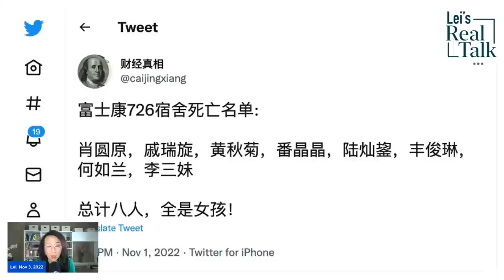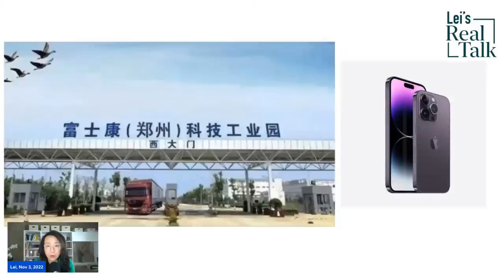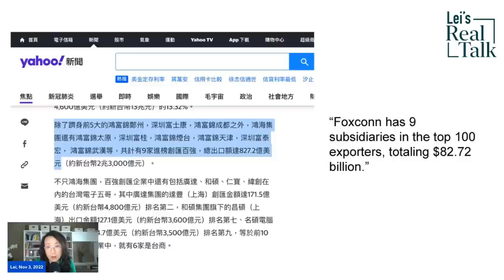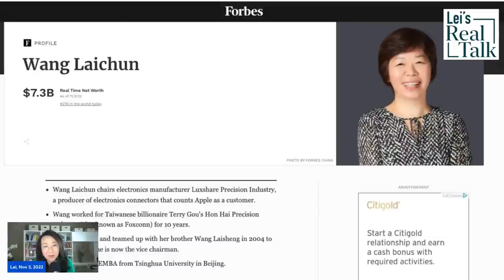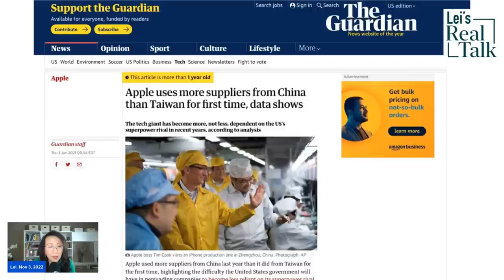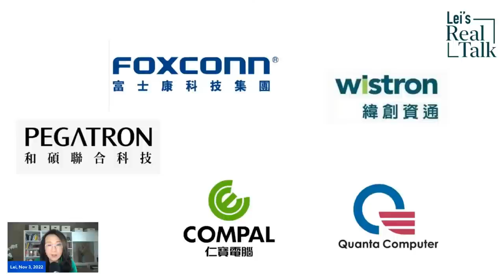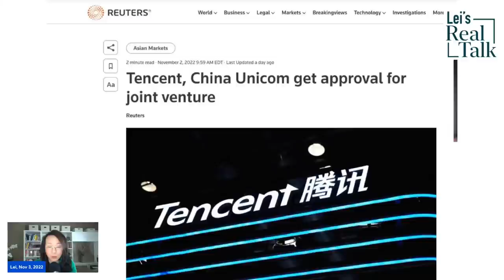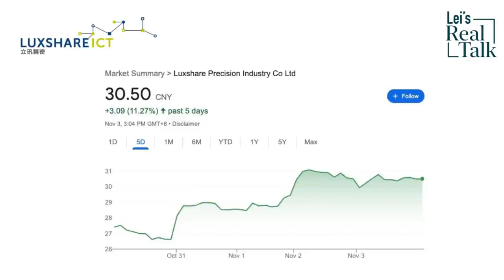How the Foxconn Zhengzhou walkout will impact Apple and its suppliers in China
Is Apple supplier Foxconn's Zhengzhou meltdown just the beginning of a major exodus? In the current geopolitical tension across the Taiwan Strait and the Pacific, will the CCP allow a Taiwanese OEM to manufacture an American product in China and make tons of money?
0:00 Latest update on Foxconn Zhengzhou plant
9:55 Foxconn, Apple and a Chinese Foxconn wanna-be?